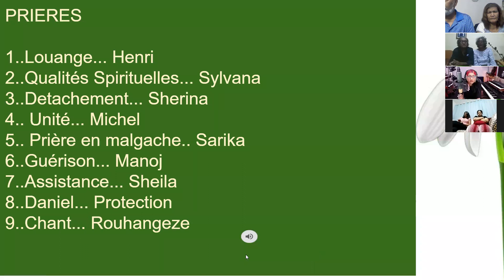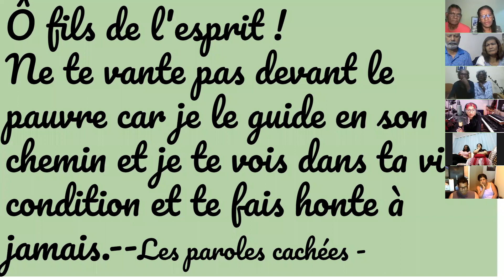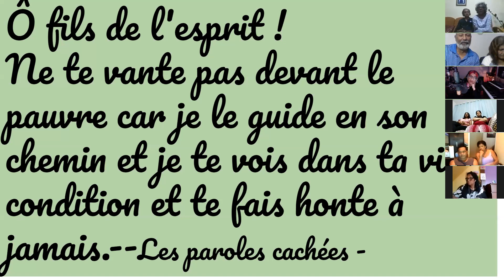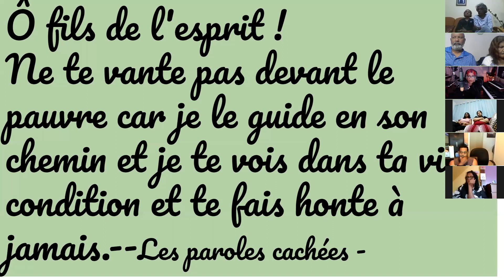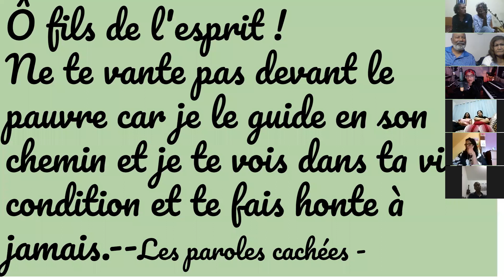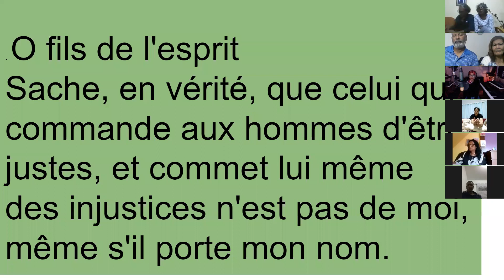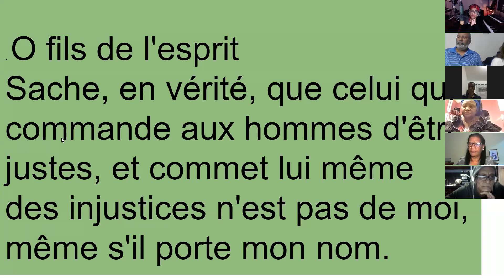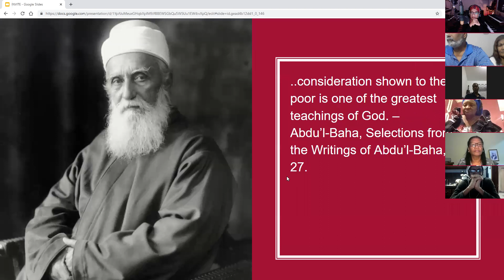Devotional and study